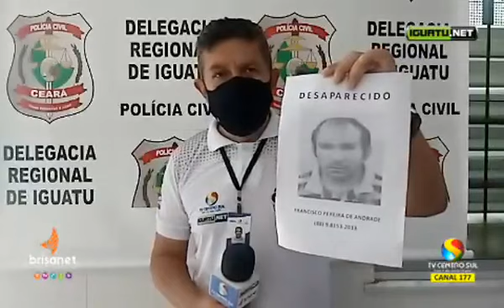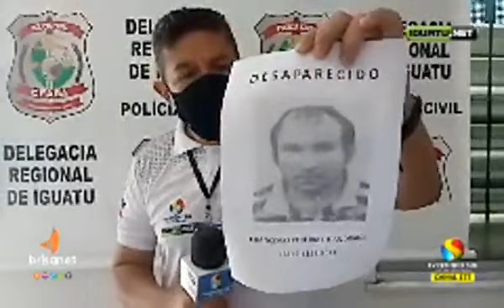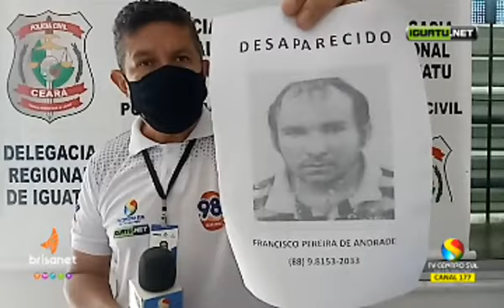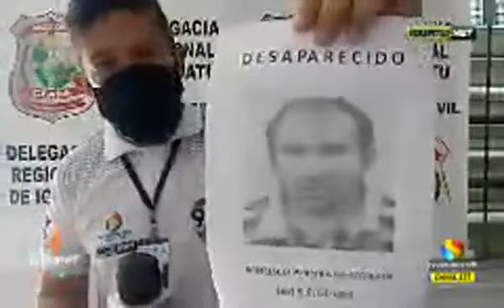TV Centro Sul - Familia Procura Por Homem que Está Desaparecido em Iguatu